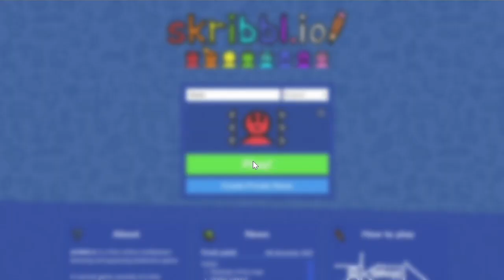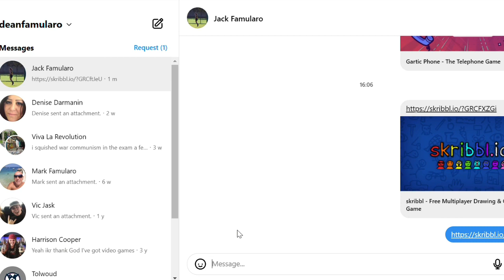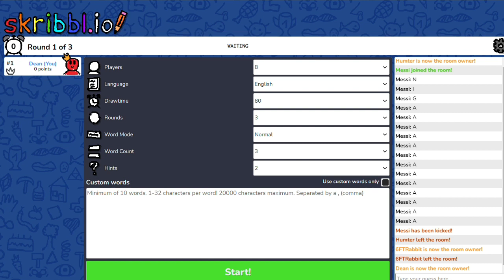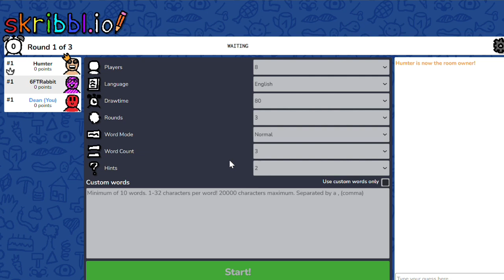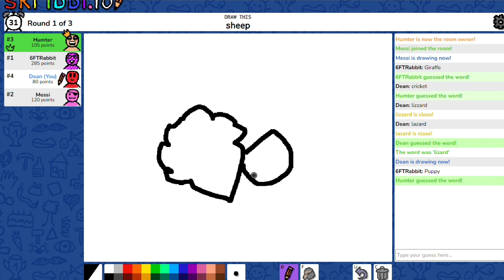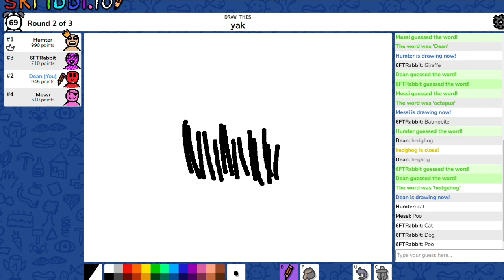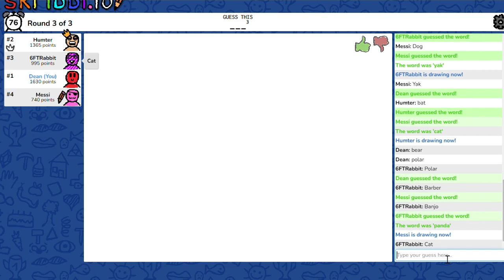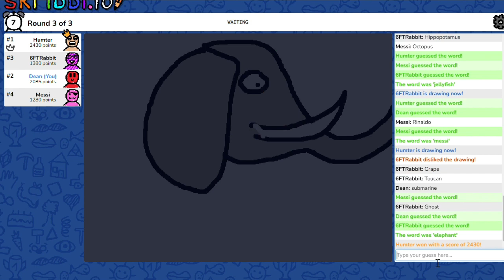Skribbl.io - Episode 8: Animals!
Hi guys! Today we are playing some Skribbl.io with The Co-op Comrades!